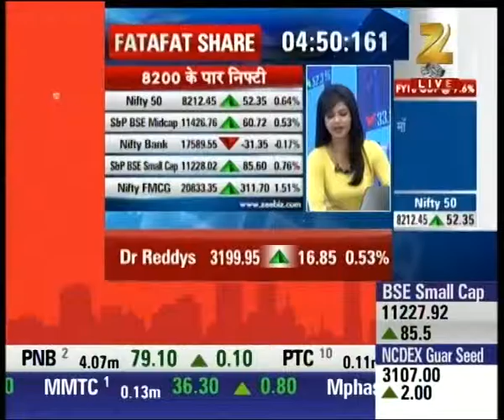Expert outlook and suggestion on Tata Chemicals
Tata Chemicals is currently trading at 429.80 with the downfall of 1.90. Watch complete news story of Aap Ka Bazaar and stay updated with the latest trends and statistics in the stock market, commodity market and share market!